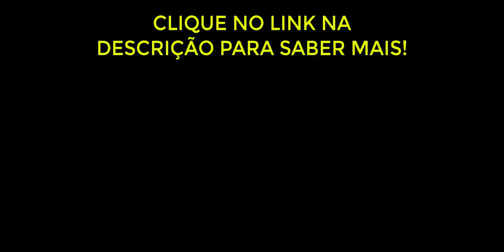Página Monetizada Funciona? Vale a Pena? Opinião Sincera! | Diogo Mitsuda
Aprenda todos os macetes para ganhar dinheiro com Páginas do Facebook!

Uma das formas de se trabalhar pela internet seria com Facebook.
Sempre critiquei as formas ensinadas, mas dessa vez estudei e verifiquei que dessa vez com monetização de páginas é algo mais sustentável e sério.

Forte abraço!
Sucesso!

Diogo Mitsuda